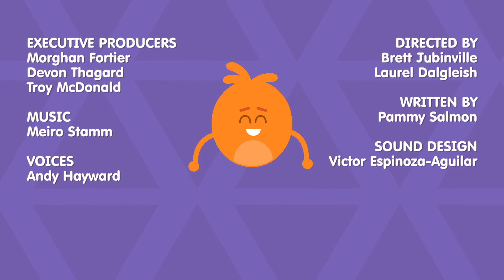Зачарованное мороженое | Бамбл Нямсы | мультики для детей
Скачивайте приложение Super Simple App по ссылке!

Сегодня неуклюжики делают зачарованное мороженное. Вооружившись картой, Хамбл, Грамбл и Стамбл обыскивают сад в поисках секретного ингредиента и обнаруживают сказочный дом в зачарованном мире.

УВАЖАЕМЫЕ РОДИТЕЛИ И УЧИТЕЛЯ! Мы благодарим вас за то, что смотрите наши мультфильмы со своими детьми и/или учениками. Мы рекомендуем вам смотреть их вместе с ребенком. Совместный просмотр мультфильмов и их обсуждение поможет в развитии социальных навыков вашего ребенка. Узнать больше о мультфильмах из серии Super Simple вы можете на нашем сайте (работает только на английском языке)